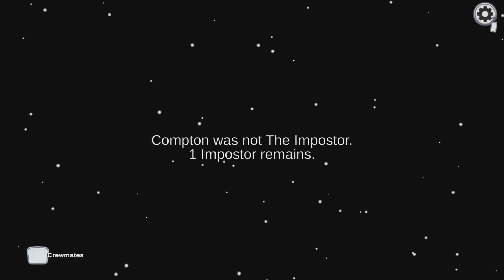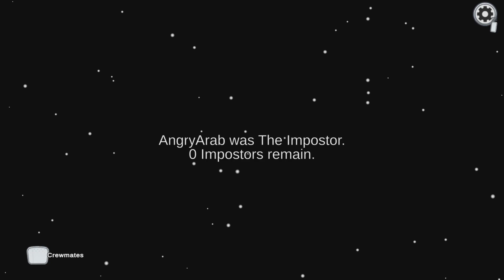Amogus clips 3